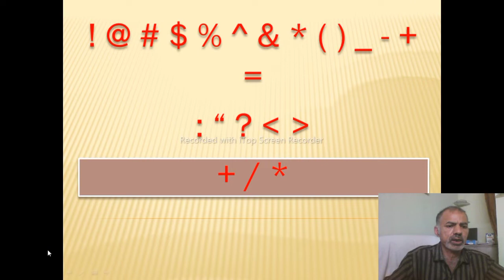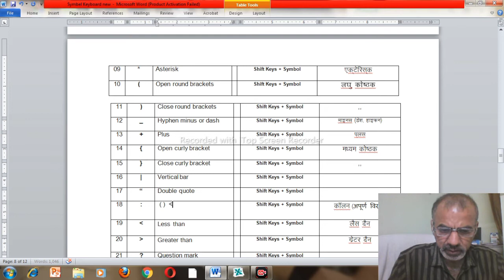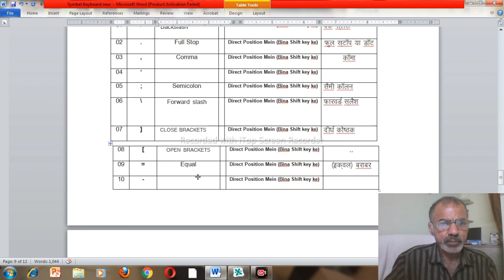Shift (Symbol/Special Character)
Symbols (Keyboard)
Shift key ke sath Sambandh keyboard symbols